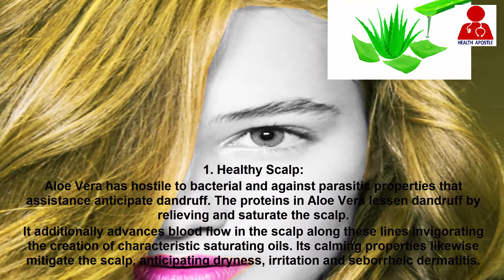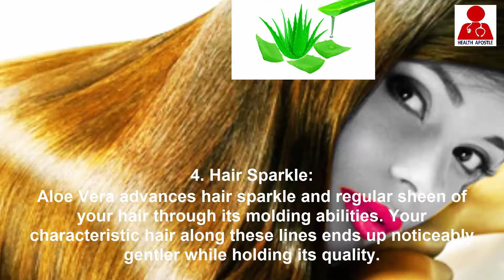Aloe Vera Gel for Hair | Hair Benefit of Aloe Vera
1. Healthy Scalp:
Aloe Vera has hostile to bacterial and against parasitic properties that assistance anticipate dandruff. The proteins in Aloe Vera lessen dandruff by relieving and saturate the scalp.
It additionally advances blood flow in the scalp along these lines invigorating the creation of characteristic saturating oils. Its calming properties likewise mitigate the scalp, anticipating dryness, irritation and seborrheic dermatitis.

2. Avert Dandruff:
Dandruff has various causes, including dry skin, parasitic contaminations, and disturbed, sleek skin. Aloe Vera assists with every one of these conditions.
Its antimicrobial and mitigating properties battle parasite, while the gel likewise hydrates and equalizations slickness.

3. Hair Growth:
Aloe Vera is an exfoliant, on account of the dynamic proteolytic chemicals it contains. It in this way clears dead skin cells that may stop up your follicles, counteracting new hair development. With unclogged follicles, all vitamins and minerals in Aloe Vera that lift development, work successfully.

4. Hair Sparkle:
Aloe Vera advances hair sparkle and regular sheen of your hair through its molding abilities. Your characteristic hair along these lines ends up noticeably gentler while holding its quality.

5. Moisture Retention:
In the event that your hair or scalp is too sleek or dry Aloe Vera reestablishes the correct adjust. It is a humectant as it pulls in and holds dampness from the air, along these lines a characteristic conditioner and holds dampness.